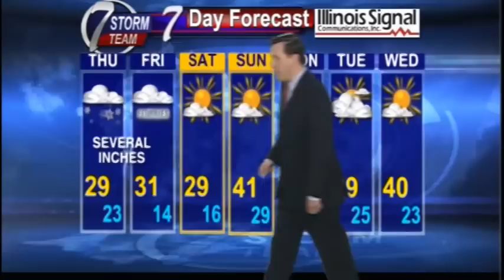Mike Cole's Weather Forecast on 2-20-2013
A look at the Tri-States Weather with Mike Cole...